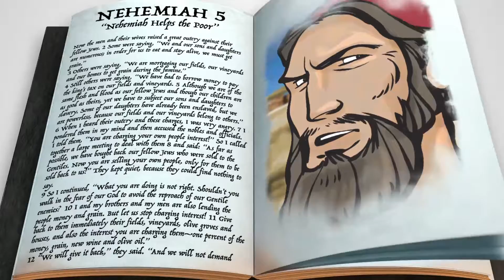BCFC Kidzone (Grade 1-4) - Sept 12 - Initiative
THEME for  September: INITIATIVE  = Seeing what needs to be done and doing it.

Bottom line for this week: Look for ways to make things right

Memory Verse:  Work at everything you do with all your heart. Work as if you were working for the Lord = Colossians 3:23a, NIrV

Bible Story: Nehemiah Helps the Poor  (Nehemiah 5)